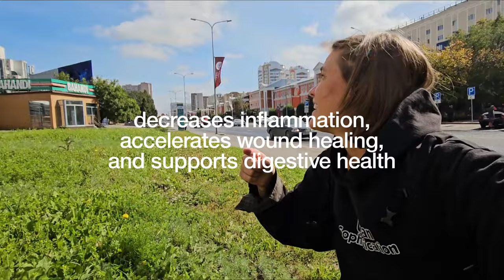how to admire nature in a city, stay connected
it is easy to get distracted in a busy city,
here are some ideas to embrace nature more, i hope this makes you smile!!🌞💛

my nature finds on inaturalist or instagram